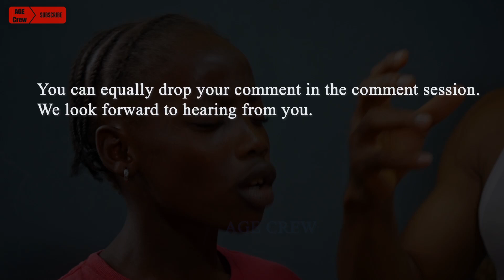Mummy & Daddy II Angel of GOD, I have a request!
Children may be young but they can see.
It is short but impactful.
It is about family life matters.

Instagram & Facebook  @ AGE Crew